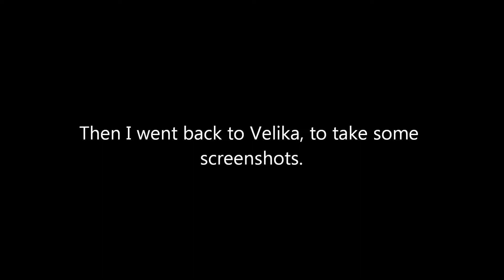TERA - Shurelia's last moments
So this is basically what I did before the beta ended...
I'll miss this girl u_u

But still, there's the OBT and the Headstart so they won't create an another Shurelia before me e___e